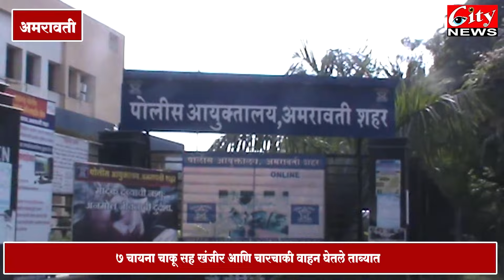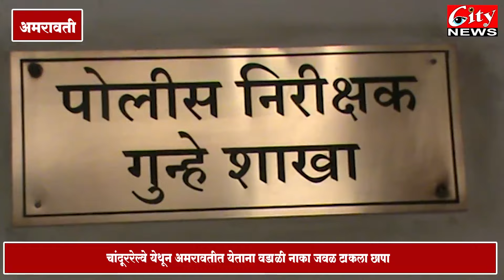घातक शस्त्र बाळगणाऱ्या तिघांना गुन्हे शाखा युनिट २ च्या पथकाने घेतले ताब्यात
चांदूर_रेल्वे येथून अमरावतीत येताना वडाळी नाका जवळ टाकला छापा
७ चायना चाकू सह खंजीर आणि चारचाकी वाहन घेतले ताब्यात